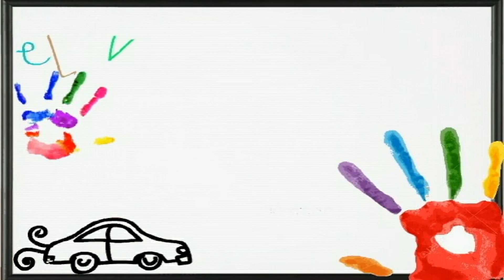Trailer del Corto "EL VALOR DEL TIEMPO"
Trailer del Cortometraje "El valor del tiempo".
Realizado por Laura Palacios y Kerén Orellana.

Espacio: Realización Audiovisual
Profesora: Florencia Fernández
E.E.S.Nº7 Roberto Arlt, Tortuguitas